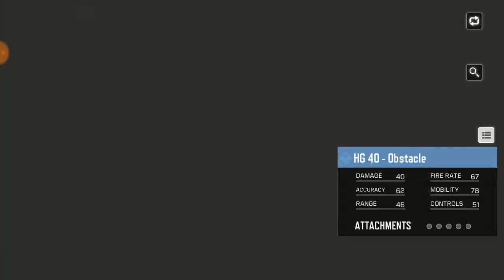How To Get FREE Characters Skins Call Of Duty Mobile Season 9 | Free Skins SEASON 9 cod mobile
► OchoochogiftYT
Random Videos

► How To 1v1 With Unknown friend in Call of Duty Mobile | Invite New Friend To 1v1 In COD Mobile

► How To Share Invite Link To Any Social Platform In COD Mobile | Private Match COD Mobile